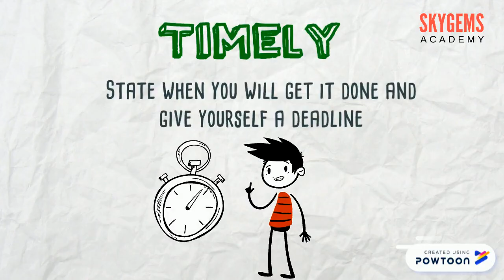SMART Goals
Need help in setting your goals, whether for your work or to study for your exams? Try the SMART Goal method!

More ideas, tips and lessons on Life Skills available at SkyGems Academy!